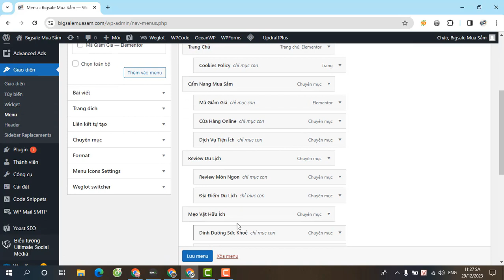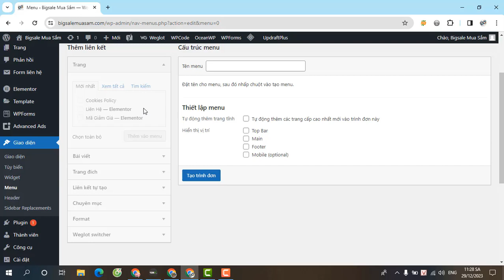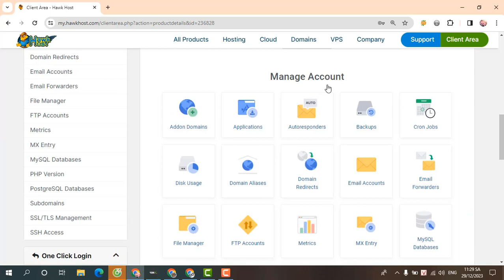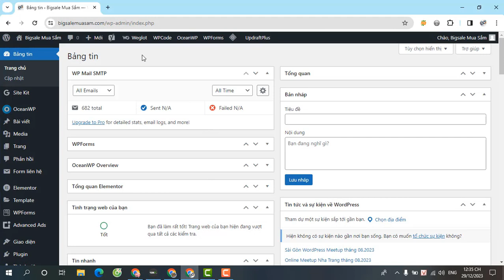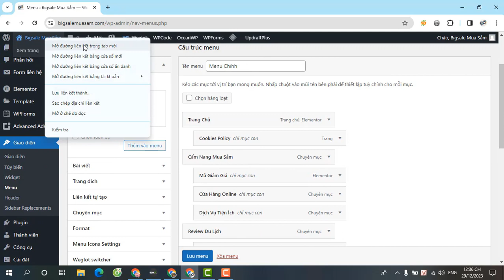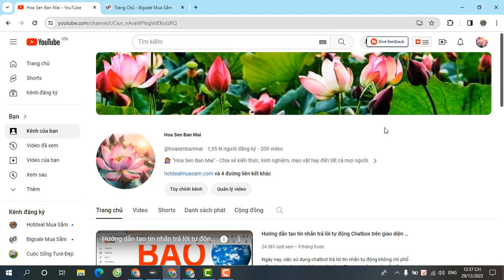Hướng dẫn cách khôi phục dữ liệu Website đơn giản, nhanh chóng, dành cho người mới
Hiện tại tất cả các dịch vụ Hosting đều hỗ trợ tự động sao lưu dữ liệu mỗi ngày, chia làm 7 bản khác nhau tương ứng cho 7 ngày gần nhất.

Video sau đây sẽ hướng dẫn các bạn cách khôi phục dữ liệu trên các dịch vụ hosting sử dụng cPanel nhé.